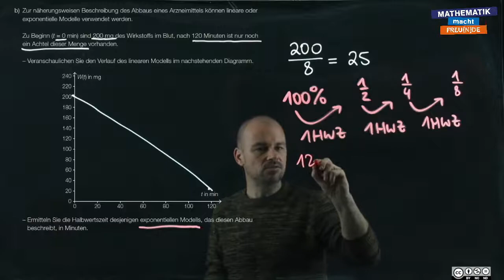sRDP B 340 b (Abbau von Arzneitmitteln b) - Teil 2